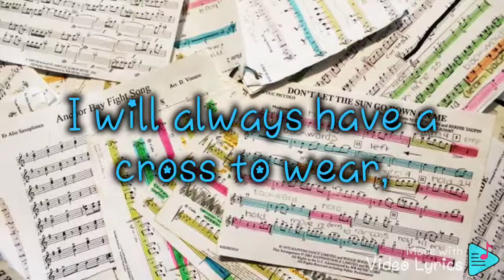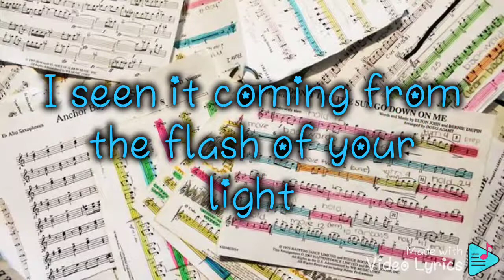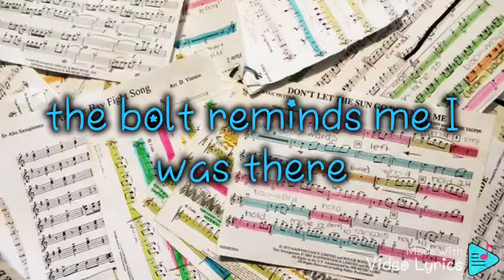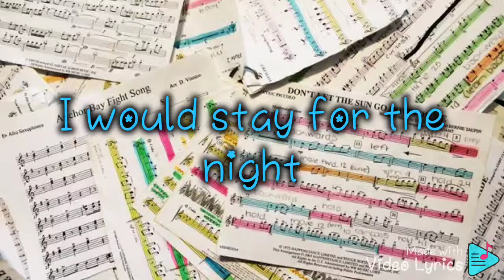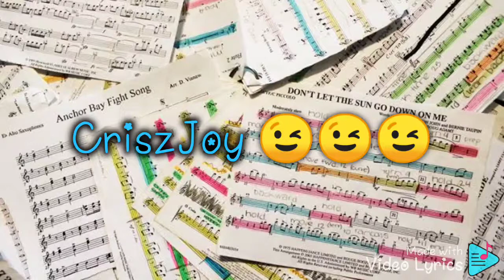Aqua - Turn Back Time Lyrics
Title: Turn Back Time

CriszJoy😉😉😉